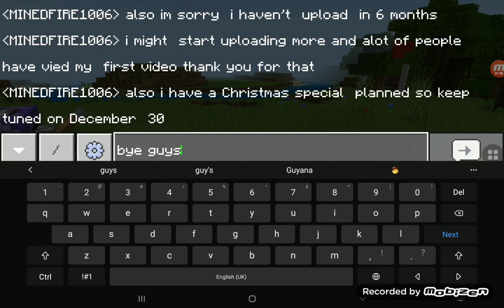How to make Flyable Pig/Helipig command Easy | part 3/3 Thanks and apologies🤭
Thank soooo much for 70 subscribers I wanted to give some shout outs to people that inspired me to make this channel🥰🥰🥰🥰

Shout outs

Thank you Dantdm for making me love Minecraft ❤

Thank you ethan gamer tv for showing me that even kids can be successful 🥇

and of course Thank you to all the command creators😁

Challenge for the viewers
Can you get this description to one of the youtubers up there's video if you can I will shout you out for the next week from the day they see it🤫🤗🤭🤔🤔🤔